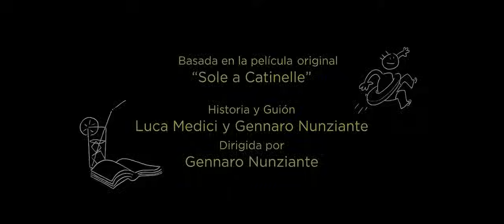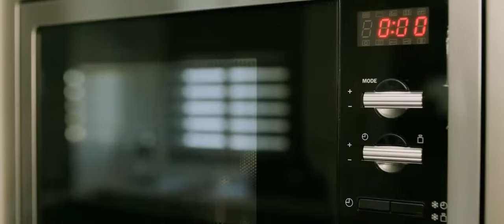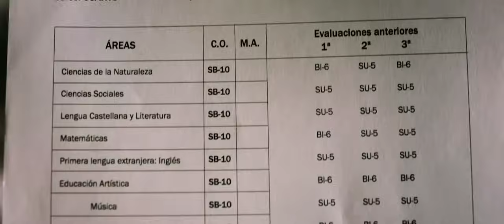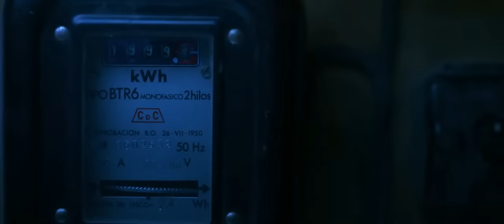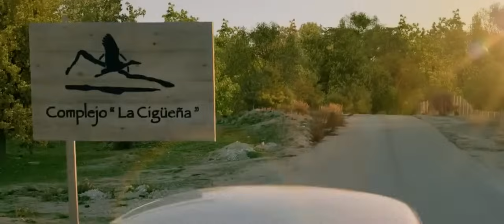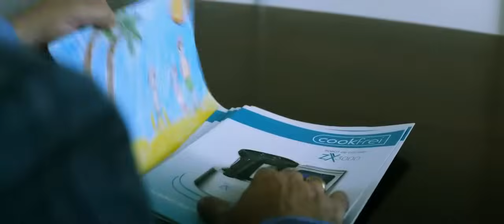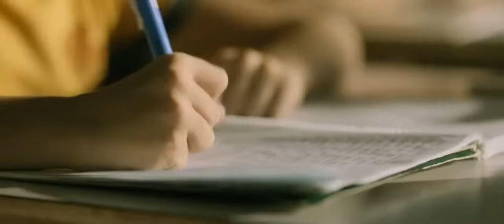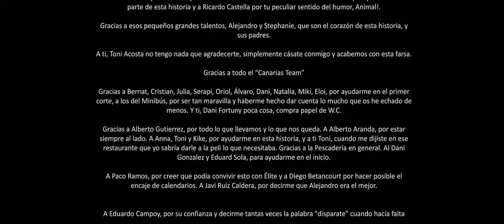Pelicula completa en español las mejores vacaciones de mi vida